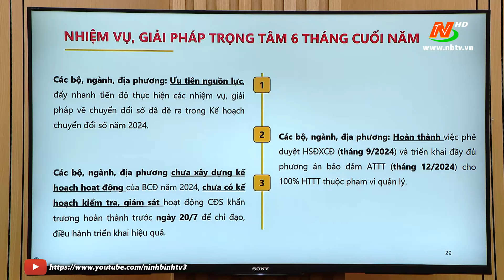Chỉ đạo quyết liệt, thực hiện hiệu quả chuyển đổi số và Đề án 06